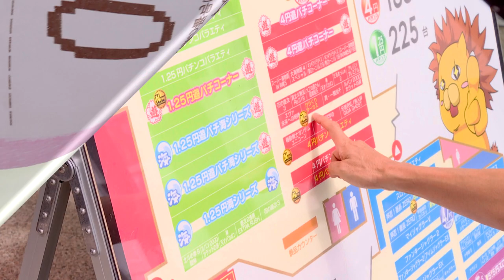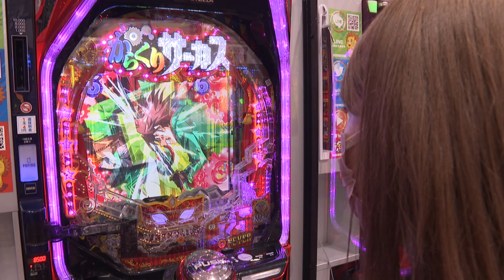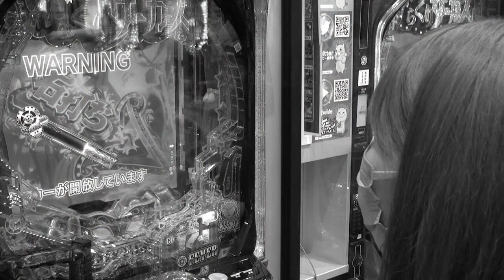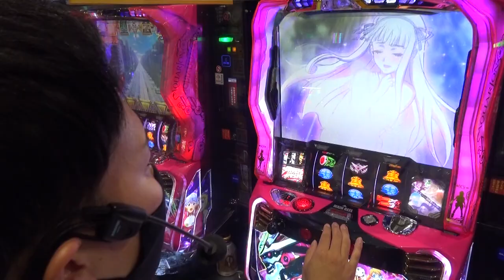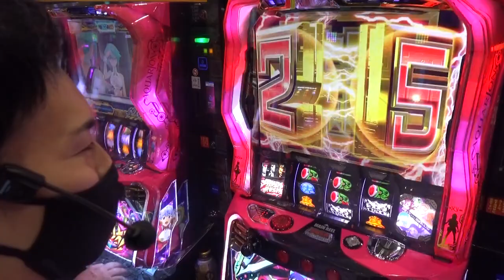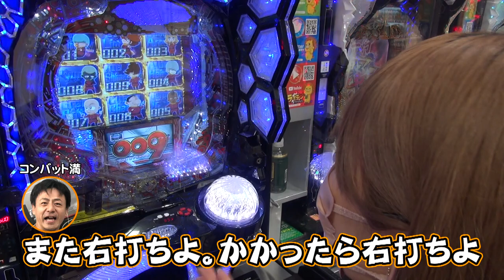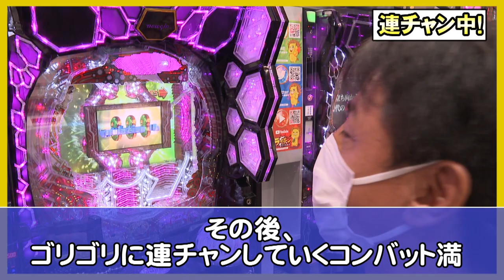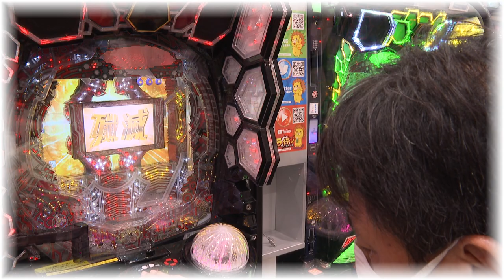初心者がパチンコ・スロットでボートレース軍資金を貯めるぞ！！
初心者なので、温かい目で見てくださいますようお願いします。

絶対また行く、絶対！！
待ってろ次回、今回と同じようにはいかないからな！！！
遊戯台より喋ってやる！！！